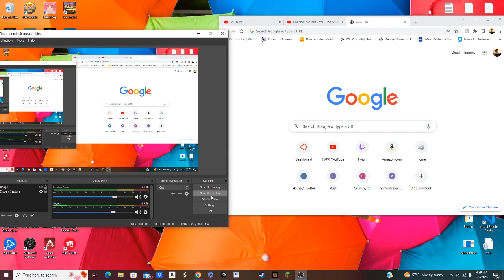When i win a game of sky wars the vid ends i suck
i am really bad